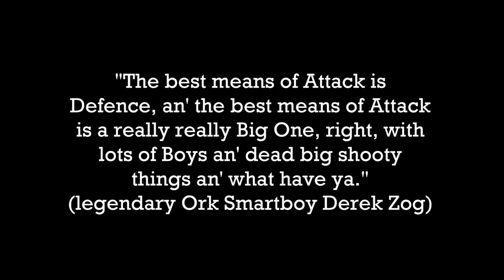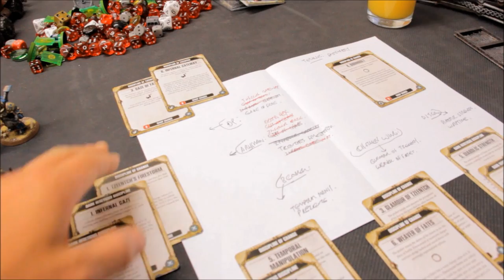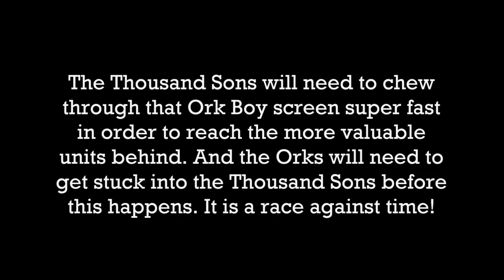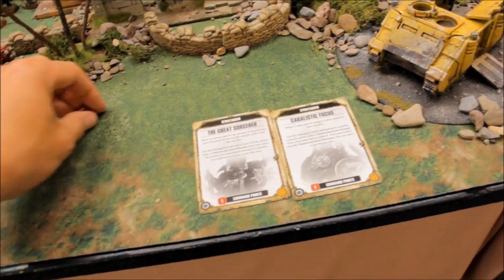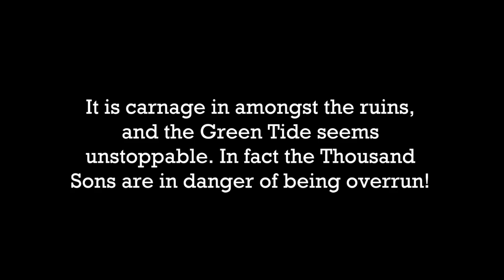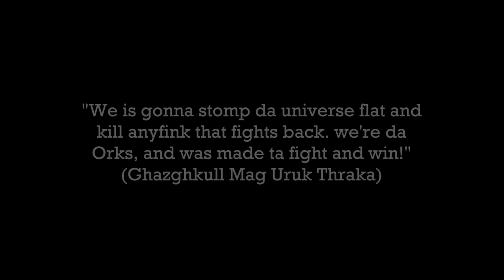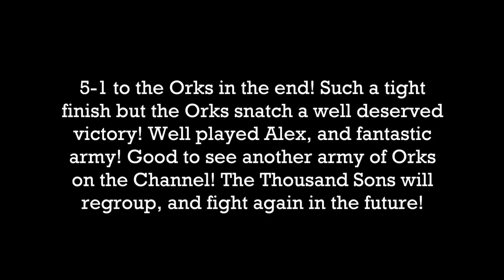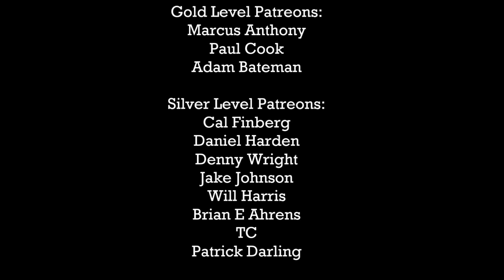Orks vs Thousand Sons Warhammer 40K Battle Report CTS79 2000pts LAST MAN STANDING!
A new challenger on the Channel...Alex Cottis brings along his Orks! Can they destroy my Thousand Sons Chaos Space Marines? Watch and see!

Want double the SS82 content? Then check out StrikingScorpion82PLUS for exclusive Battle Reports, In-Depth Painting Tutorials, and so much more! LINK FOR NEW PLUS CHANNEL:

For game mats and terrain:
gamemat.eu

40K armies featured on my channel:
Space Marines / Primaris Space Marines (Ultramarines, Imperial Fists, Red Scorpions), Blood Angels, Astra Militarum (Imperial Guard), Adeptus Mechanicus, Imperial Knights, T'au Empire, Eldar, Drukhari, Tyranids, Harlequins, Necrons, Orks, and others from guests appearing on the channel!